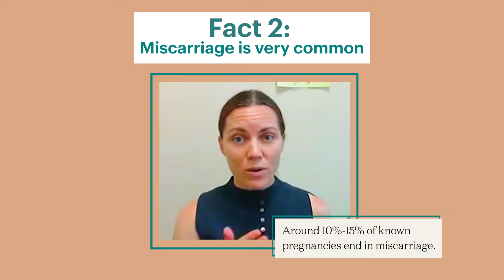4 Fertility Facts from Emily Oster | theSkimm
Does the fertility cliff really exist? Professor EmilyOster breaks down the answer… plus 3 must-know facts about your fertility. Oster is a data scientist, professor, and bestselling author who focuses on health economics and statistical methods in her research. PS: As always, make sure to talk to your doc about the best options for you.